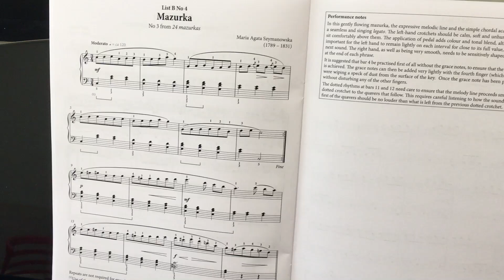Mazurka Maria Szymanowska Grade 1 AMEB Series 18 Piano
List B No 4, Mazurka- Maria Szymanowska.